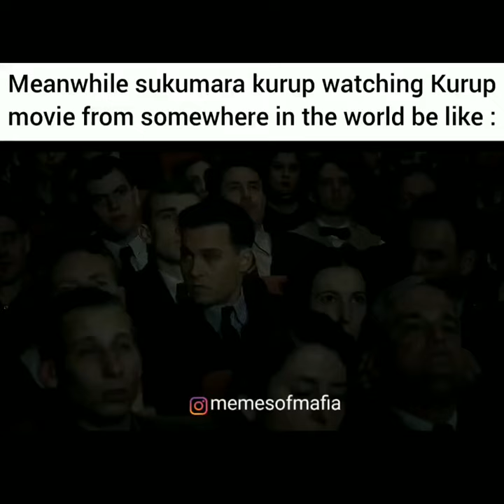Kurup watching Kurup movie omg! | DQ | Sukumara Kurup | memesofmafia